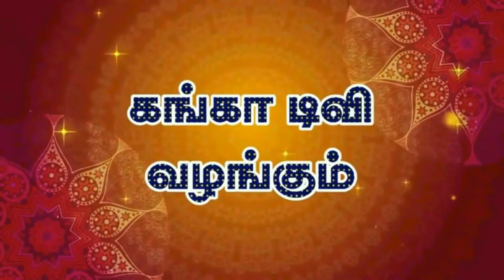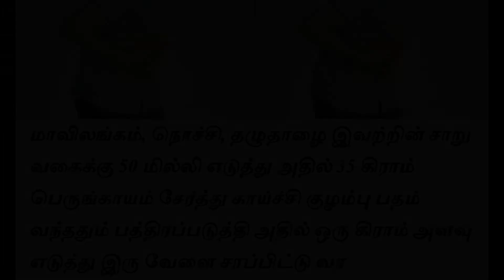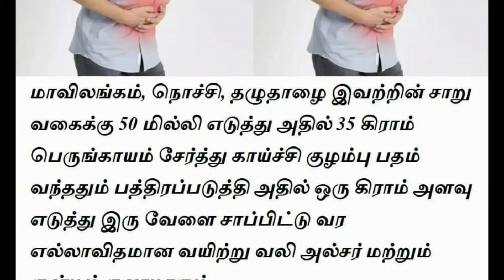அல்சர் இருப்பவர்கள் விரைவில் குணமாக சாப்பிட வேண்டிய உணவுகள்!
அனைத்து வயதினரும் சந்திக்கும் பொதுவான ஒரு பெரிய பிரச்சனை தான் வயிற்று அல்சர். இது இரைப்பைச் சுவற்றில் ஏற்படும் காயங்களினால் உண்டாவதாகும். ஹெலிகோபேக்டர் பைலோரி என்னும் பாக்டீரியல் தொற்றுக்களால் ஏற்படுவதாக ஆய்வுகள் கூறுகின்றன. சில சமயங்களில் தொடர்ச்சியாக ஆஸ்பிரின், ஐபுப்ரோஃபென், அழற்சி எதிர்ப்பு பண்புகள் நிறைந்த மருந்துகளை எடுத்தால், அவை வயிற்று அல்சரைத் தூண்டும்.

வயிற்று அல்சர் இருக்கும் போது மருந்து மாத்திரைகளை எடுப்பதற்கு பதிலாக, குறிப்பிட்ட சில உணவுகளை உட்கொண்டும், சில உணவுகளைத் தவிர்க்கவும் வேண்டும். அல்சர் இருப்பவர்களுக்கு என்று டயட் எதுவும் இல்லை. ஆனால் சில உணவுகளைத் தவிர்ப்பதன் மூலம், ஆரோக்கியம் மேம்படும். இருப்பினும் ஒரு ஆராய்ச்சி குழுவினர் குறிப்பிட்ட சில உணவுகள் ஹேலிகோபேக்டர் பைலோரி என்னும் பாக்டீரியாவை எதிர்த்து, வயிற்று அல்சரில் இருந்து விடுவிப்பதாக கூறுகின்றனர். இக்கட்டுரையில் வயிற்று அல்சர் உள்ளவர்கள் எந்த மாதிரியான உணவை உட்கொள்ள வேண்டுமென கொடுக்கப்பட்டுள்ளது. அதைப் படித்து அவற்றை அல்சர் பிரச்சனையின் போது உட்கொண்டு நன்மைப் பெறுங்கள்.

மார்கெட்டுகளில் பொதுவாக காணப்படும் ஓர் காய்கறி தான் காலிஃப்ளவர். இதில் சல்போராஃபேன் என்னும் பைலோரி பாக்டீரியாவை எதிர்க்கும் பொருள் உள்ளது. ஆய்வு ஒன்றில் தினமும் 2 வேளை என 7 நாட்கள் தொடர்ந்து காலிஃப்ளவரை சாப்பிட்டு வந்ததில், 78% பாக்டீரியா குறைந்திருப்பது கண்டறியப்பட்டுள்ளது. காலிஃப்ளவரில் உள்ள உட்பொருட்கள் செரிமான பாதையில் உள்ள பாக்டீரியாக்களை அழிக்கும். மேலும் காலிஃப்ளவரில் வைட்டமின் சி மற்றும் நார்ச்சத்து உள்ளது.